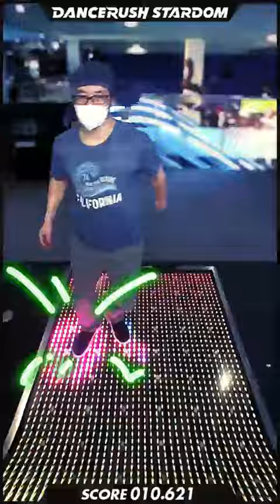【ダンスラ】Sakura Sunrise [ふつう-06] - 98.706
DANCERUSH STARDOM で「Sakura Sunrise / Ryu☆」を踊ってみたよ！